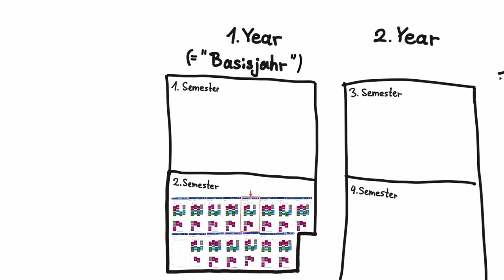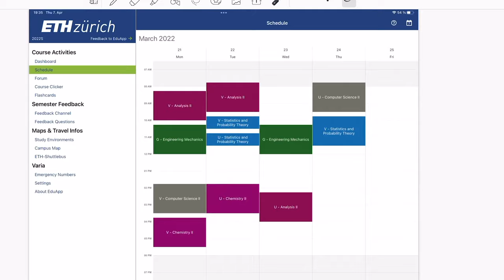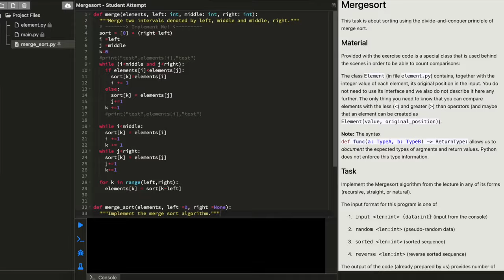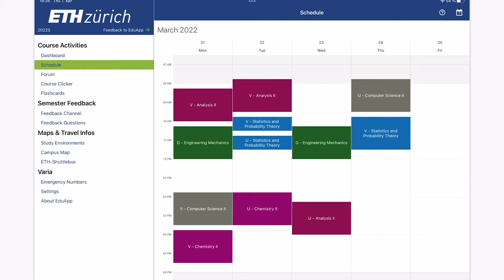Studying at an elite University in Switzerland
Studying at ETH Zürich is not easy. See what 1 "normal" week of studying there looks like.

00:00 Intro
01:12 Lectures
02:28 Tuesday
04:22 Wednesday
04:44 Exercises
05:15 It's hard
06:48 Thursday
08:23 Friday
08:58 The Weekend